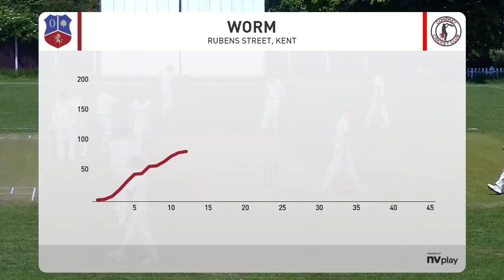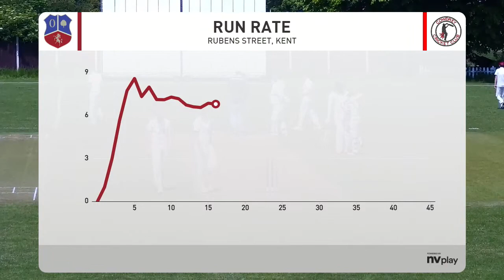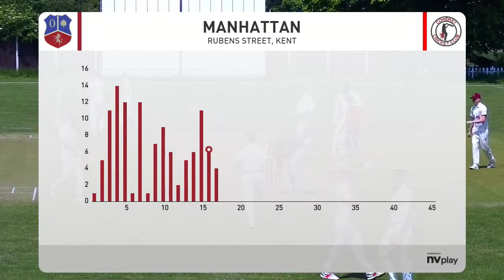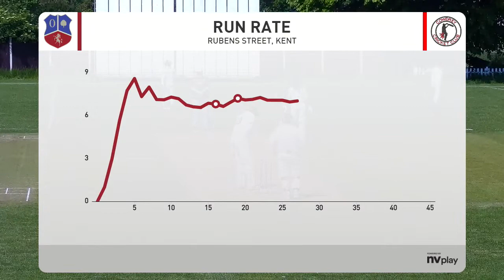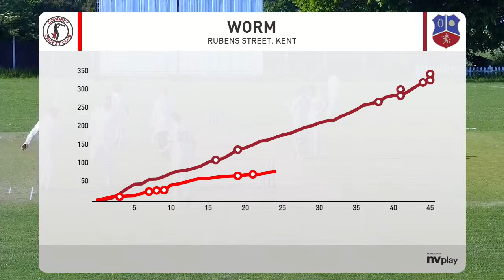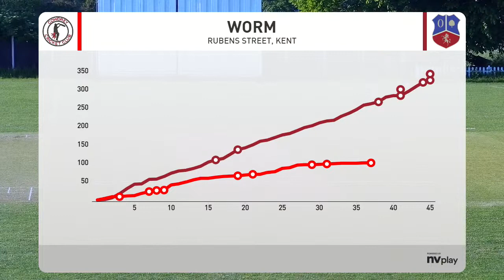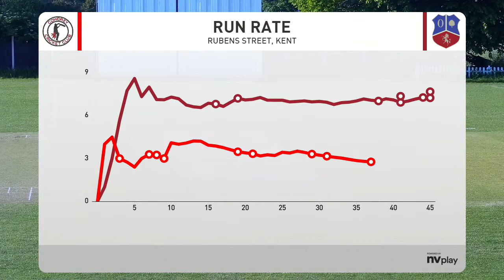2nd XI vs Cowdrey 2nd XI (League)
Catford & Cyphers 2nd XI take on Cowdrey 2nd XI in 4th round of fixtures within Division 6 Spitfire of the Kent Cricket League